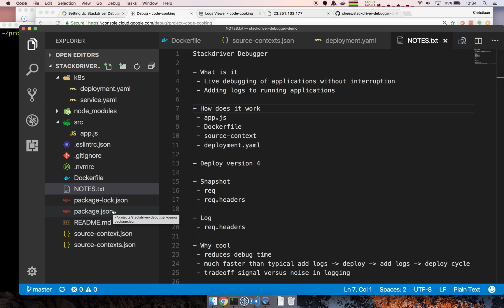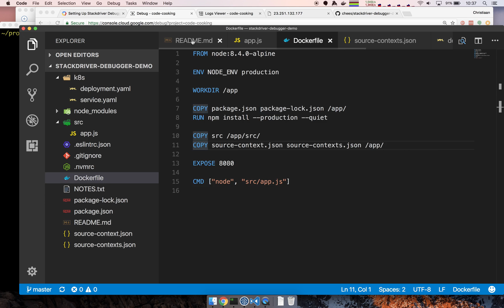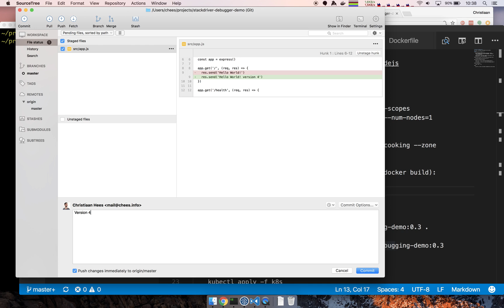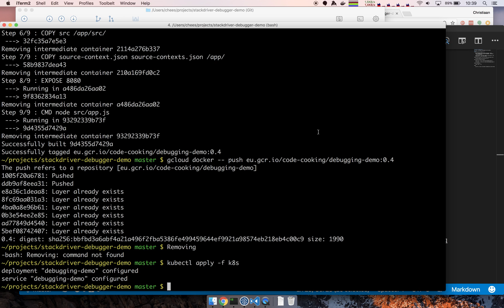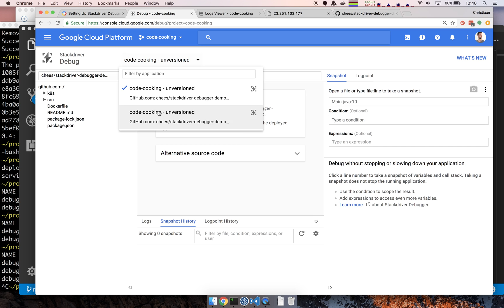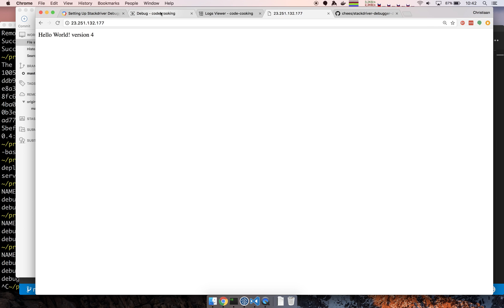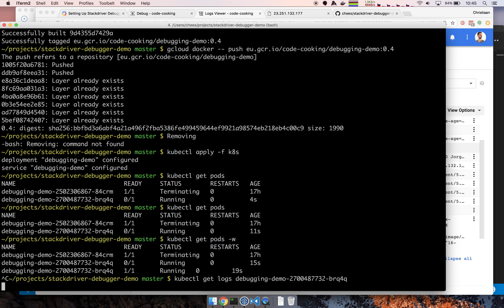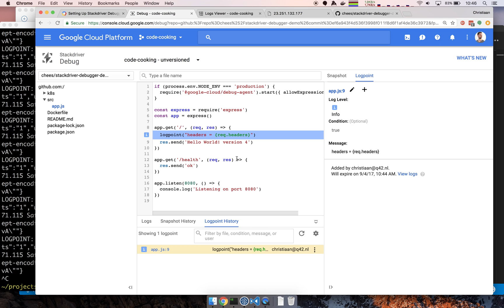Stackdriver Debugger Node.js demo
In this demo I show what the Stackdriver Debugger is, how to use it with Node.js and Google Container Engine and why it's so powerful.